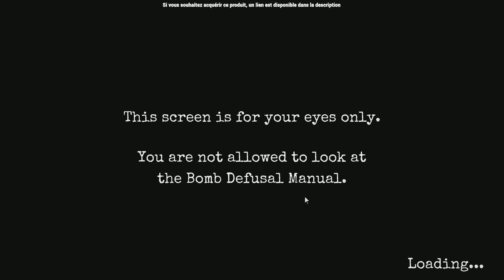Peur sur Orléans - Les démineurs de l'extrême - Ep 2 - Keep Talking and Nobody Explode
Orléans tremble de peur face à un terroriste hyper actif qui pose des bombes aux quatre coins de la ville.
Notre équipe de démineurs sous entraînés parviendra elle à stopper ces atrocités pour sauver les habitants d'Orléans ?!

Jouez en même temps que la vidéo en téléchargeant le manuel de déminage